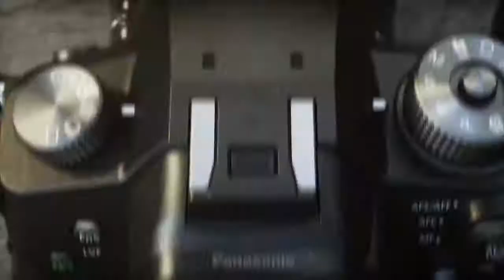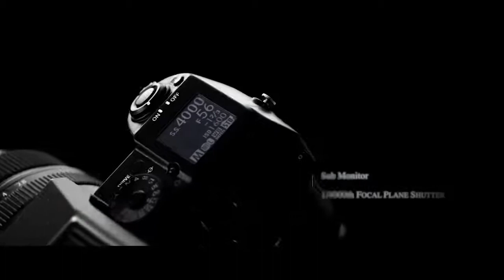Mirrorless War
The Mirrorless War is here.  In the coming months, things will get real interesting in the mirrorless camera market as Nikon and Canon throw their hats into the ring.  Now every major manufacturer will have a mirrorless offering.  It’s the camera of the future.  In this video, Kevin Raber explores the market today and some predictions he has for the future.  Enjoy.